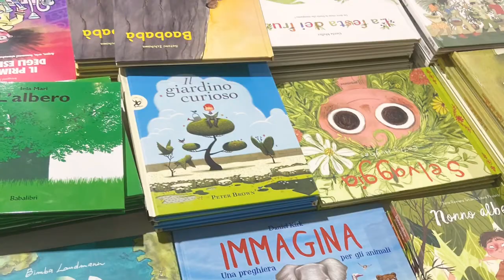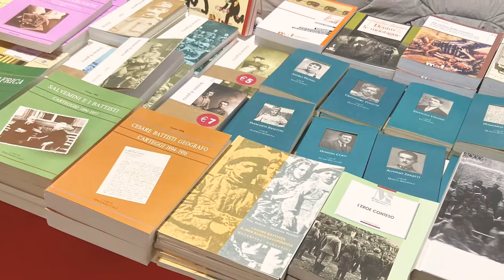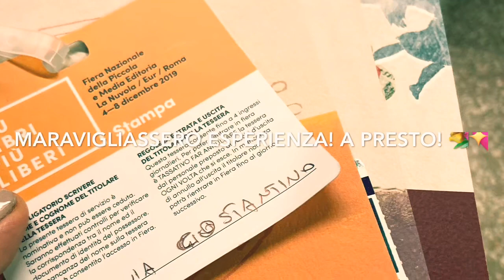Più libri più liberi! Meravigliosi incontri tra i libri!